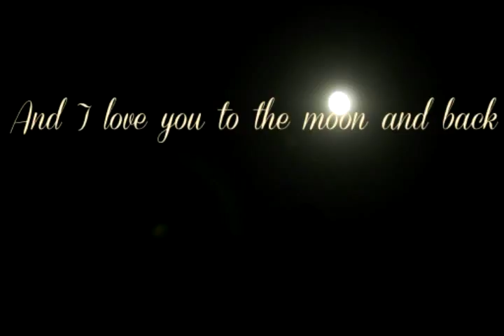PICTURE OF THE MOON - GARY MOORE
Classic love ballads

Picture of the moon
You gave to me that night.
The stars were out to play,
The moon was shining bright.
If only I had known
That it would end so soon.
I was left with a picture of the moon.

The sound of soft guitars
Beneath the spanish skies.
Across the candle lights
The sadness in your eyes.

However could I know
All that's left is a picture of the moon.